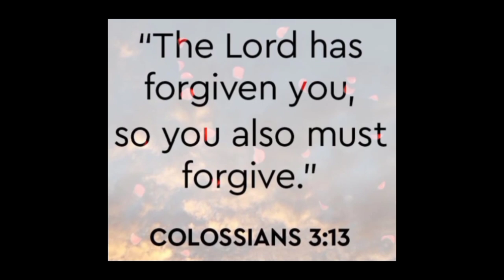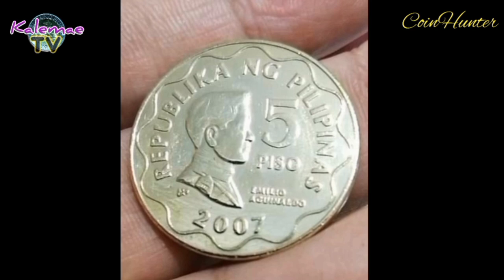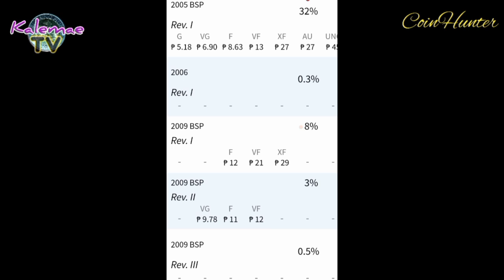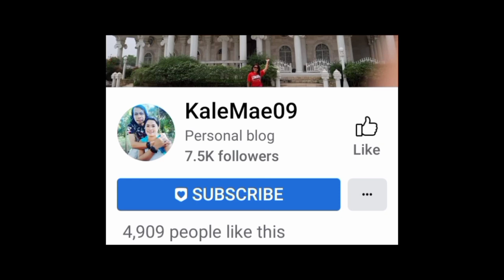Rare 2007 5 Piso legit pa ba burado na sa Numista | KAALAMAN